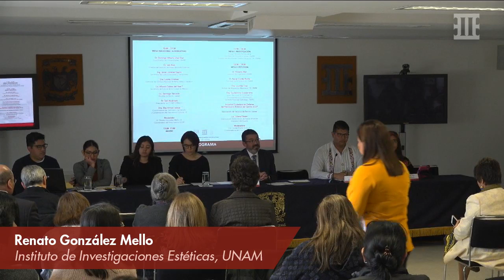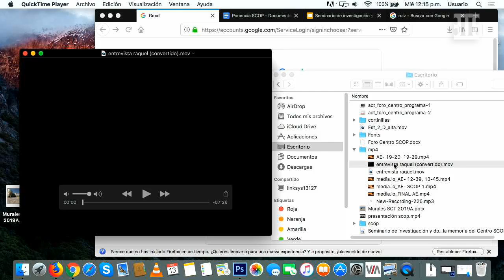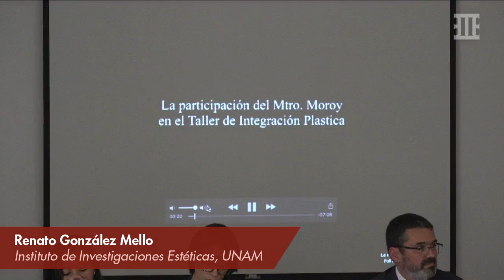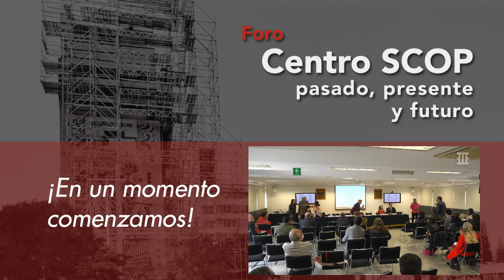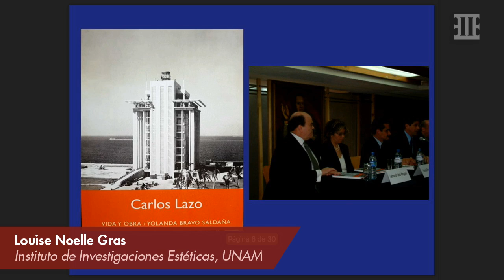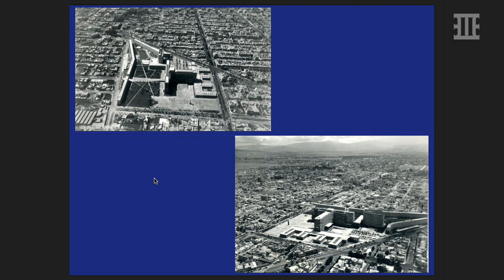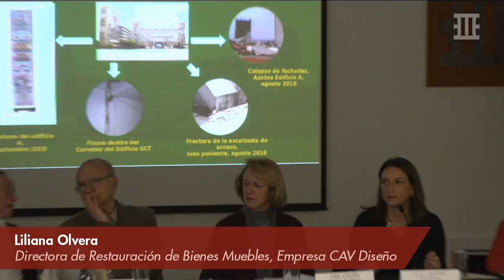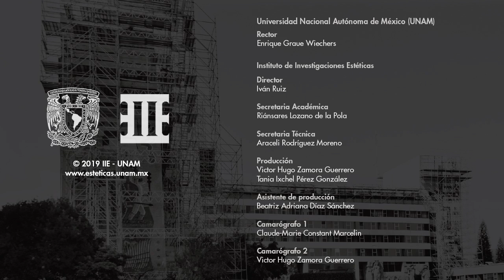Foro "Centro SCOP pasado, presente y futuro" - Mesa I y Mesa II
Presenta el Seminario de Estudio y Conservación del Patrimonio Cultural, Instituto de Investigaciones Estéticas, UNAM

Mesa I:  Investigación

Equipo de estudiantes de la Facultad de Filosofía y Letras, UNAM
LUIS ABEL BASTIDA MEDINA
JATSIVE AMEYALI SOTO ROMERO

Equipo de estudiantes de Diseño Industrial, Facultad de Arquitectura, UNAM
DR. LUIS EQUIHUA ZAMORA
LUIS ANTONIO SANTIAGO RUIZ
DANIELA SOLIS CHÁVEZ
CECILIA SORDO MORÁN
JACKELINE VARGAS COLMENERO

Mesa II: Reflexión

DR. ROBERTO MELI
Instituto de Ingeniería, UNAM

DR. XAVIER CORTÉS ROCHA
Facultad de Arquitectura, UNAM

DRA. LOURDES CRUZ
Archivo de Arquitectos Mexicanos, Facultad de Arquitectura, UNAM

DRA. GUILLERMINA GUADARRAMA
Centro Nacional de Investigación, Documentación e Información de Artes Plásticas (CENIDIAP), INBAL

ASOCIACIÓN DE VECINOS DE BENITO JUÁREZ
Iniciativa Ciudadana en Defensa del Patrimonio Artístico del Centro SCOP

LIC. LILIANA OLVERA
Directora de Restauración de Bienes Muebles, Empresa CAV Diseño

Moderadora
DRA. LOUISE NOELLE GRAS
Coordinadora del Foro Centro SCOP, IIE, UNAM

Sede: Sala Francisco de la Maza, Instituto de Investigaciones Estéticas, UNAM, Ciudad de México